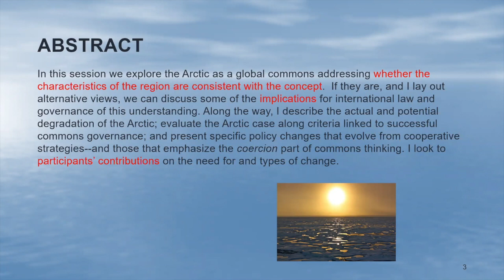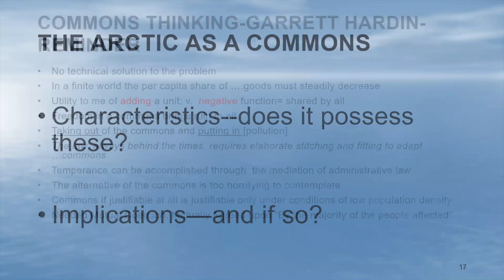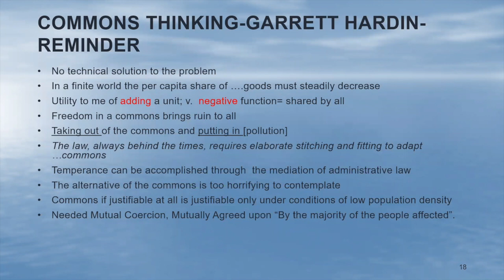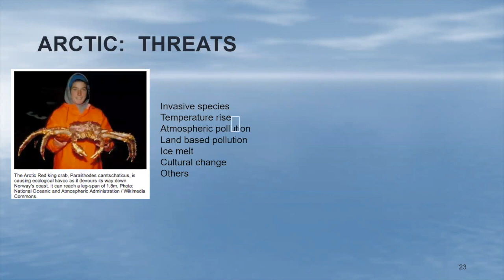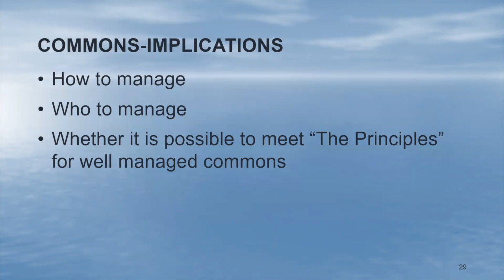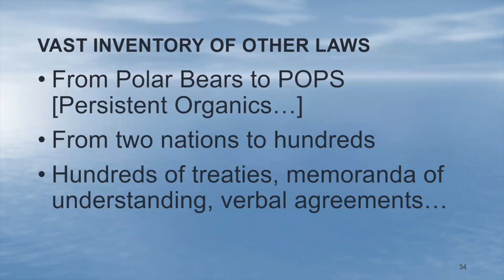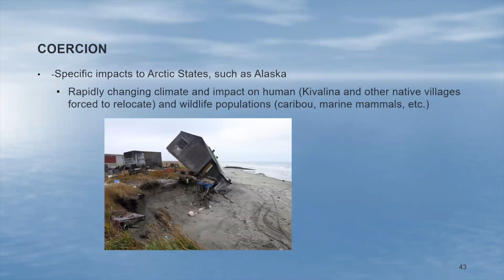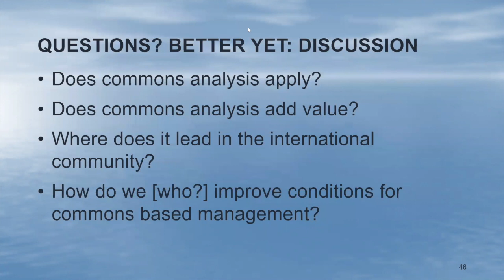UTC -9 Joseph DiMento